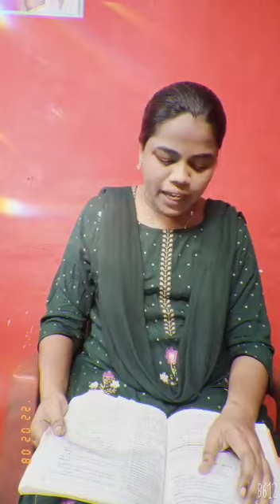Merchant of Venice Act-2 Scene-8 line by line detailed explanation in telugu.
Merchant of Venice Act-2 Scene-8 line by line detailed explanation in telugu.class 10 icse,
merchant of venice act 4 scene 2 ranjana chatterjee,
merchant of venice act 1 scene 2 icse cbse learning,
class 10 icse merchant of venice act 2 scene 1,
icse cbse learning merchant of venice act 3 scene 2,
course hero merchant of venice act 2 scene 2,
merchant of venice act 2 scene 1 ranjana chatterjee,
course hero merchant of venice,
course hero merchant of venice act 2 scene 4,
course hero merchant of venice act 2 scene 3,
icse class 10 merchant of venice act 3 scene 2,
icse class 10 merchant of venice act 4 scene 2,
merchant of venice act 3 scene 2 explanation in english,
merchant of venice act 4 scene 2  5,
merchant of venice act 3 scene 2 inexplanation,
merchant of venice act 3 scene 2 explanation in malayalam,
merchant of venice act 2 scene 1 explanation,
merchant of venice act 3 scene 2 explanation in tamil,
merchant of venice act 3 scene 1 and 2 explanation,
merchant of venice act 2 scene 2 explanation,
english for all merchant of venice act 2 scene 1,
merchant of venice act 3 scene 2 malayalam explanation,
merchant of venice act 3 scene 2 workbook answers evergreen,
merchant of venice act 2 full explanation,
merchant of venice act 2 full,
merchant of venice act 3 scene 2 full explanation,
merchant of venice act 3 scene 2 film,
merchant of venice act 4 scene 2 english for all,
merchant of venice act 2,
merchant of venice act 2 scene,
merchant of venice act 4 scene 2 in hindi,
merchant of venice act 2 scene 1 in hindi,
merchant of venice act 3 scene 2 hindi,
merchant of venice act 1 scene 2 explanation in hindi,
merchant of venice act 3 scene 2 explanation in hindi,
merchant of venice act 1 scene 2 in hindi,
merchant of venice act 2 in tamil,
merchant of venice act 3 scene 2 in hindi,
merchant of venice act 3 scene 2 in english,
merchant of venice act 3 scene 2 important questions,
merchant of venice act 3 scene 2 in telugu,
merchant of venice act 3 scene 2 in tamil,
icse merchant of venice act 3 scene 2,
the merchant of venice act 2 scenekannada,
merchant of venice act 3 scene 2 line 110,
merchant of venice act 3 scene 2 line 190,
merchant of venice act 3 scene 2 line by line,
merchant of venice act 3 scene 2 reshmi mukherjee,
merchant of venice act 3 scene 2 mcq,
merchant of venice act 3 scene 2 movie,
merchant of venice act 3 scene 2 mayank sir,
merchant of venice act 4 scene 2 malayalam explanation,
merchant of venice act 4 scene 1 and 2 movie,
merchant of venice portia monologue act 3 scene 2,
merchant of venice act 3 scene 2 mcq questions,
ranjana mam merchant of venice act 3 scene 2,
portia monologue merchant of venice act 3 scene 2,
merchant of venice act 3 scene 2 notes,
merchant of venice act 3 scene 2 in malayalam,
merchant of venice act 2 scene 1 in tamil,
merchant of venice act 3 scene 2 new basic learning,
summary of merchant of venice act 3 scene 2,
question answer of merchant of venice act 3 scene 2,
mcq of merchant of venice act 3 scene 2,
merchant of venice act 2 schooling online,
important questions of merchant of venice act 3 scene 2,
summary of merchant of venice act 2,
merchant of venice act one scene 2,
merchant of venice explanation of act 3 scene 2,
explanation of merchant of venice act 4 scene 2,
summary of merchant of venice act 2 scene 1,
explanation of merchant of venice act 3 scene 2,
merchant of venice act 4 scene 1 part 2,
merchant of venice act 3 scene 2 part 3,
merchant of venice act 3 scene 2 play,
merchant of venice act 5 scene 1 part 2,
merchant of venice act 3 scene 2 part 1,
merchant of venice act 3 scene 2 explanation part 2,
merchant of venice act 4 scene 2 play,
merchant of venice act 5 part,
merchant of venice act 3 scene 2 part 2,
merchant of venice act 4 scene 2 question answer,
merchant of venice act 3 scene 2 sir tarun rupani,
merchant of venice act 2 scene 1 sir tarun rupani,
merchant of venice act 3 scene 2 reading,
reshmi mukherjee merchant of venice act 4 scene 2,
unfold learning merchant of venice act 3 scene 2,
merchant of venice act 3 scene 2 video,
merchant of venice act 3 scene 2 vedantu,
merchant of venice act 3 scene 2 animated video,
merchant of  4